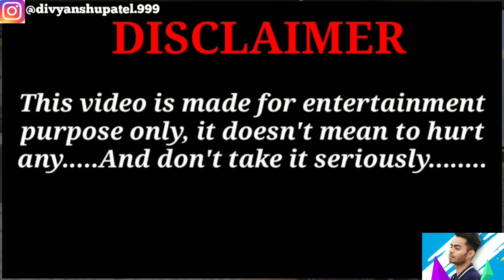Savage Interview Of Bihari Roast || Bihari Thug Life || Bababuilt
This Video Is About Funny Interview Of Bihari's Roast
Please don't go out of your way to or hate on anyone I talk about in my videos, this channel is to entertain people and I usually focus on joking about what the people are doing not the individual them selves please don't go spreading hate it's all for laughs